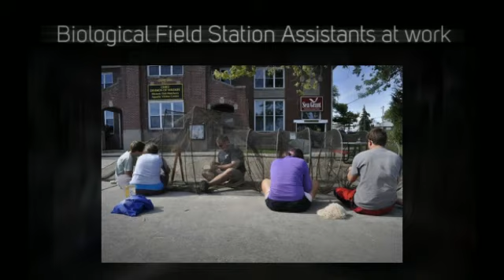Ohio Sea Grant 2014 Year in Review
Explore the most talked about stories coming out of Ohio Sea Grant this year.